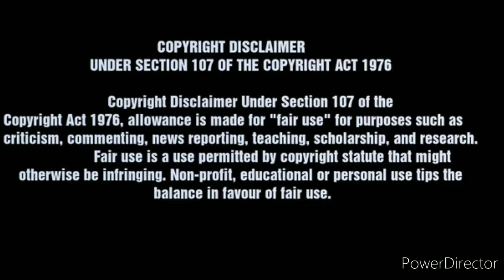Trevor Leota-Rugby's Hardest Hitter Ever Reaction Video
Mixx Da Old Head Watches and reacts to Trevor Leota Rugby's hardest Hitter Ever